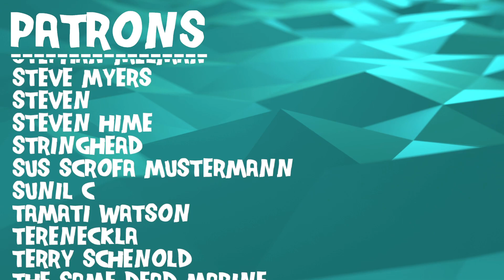Composer Reacts to Past The Fall - Beholden (REACTION & ANALYSIS)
Bryan reacts to and talks about his thoughts on PAST THE FALL - Beholden - OFFICIAL VIDEO

0:00 Intro
00:56 Reaction
05:45 Analysis - Bridging Two Kinds of Metal
06:56 Analysis - Breaking Down the Heavier Side
10:39 Analysis - Neat Modulation in the Intro
12:09 Analysis - The CHORUS!
15:06 Analysis - Transitions and Solos
18:26 Analysis - The Outro
20:18 Analysis - Lyrical Dive
23:03 Outro